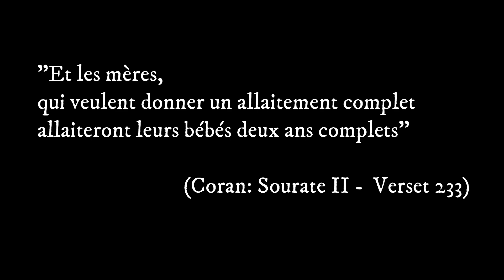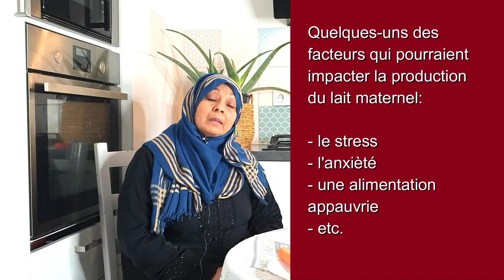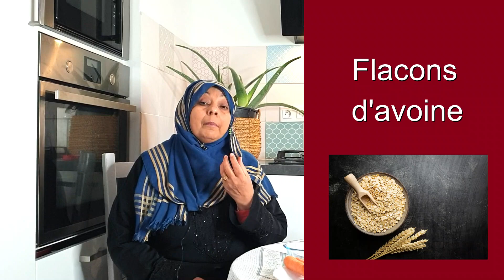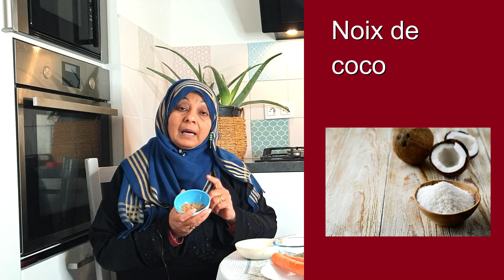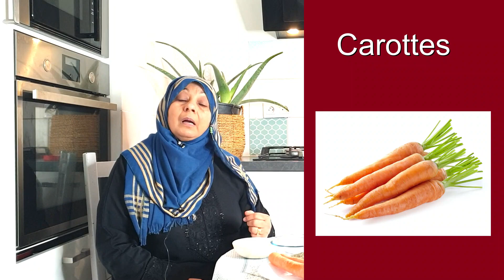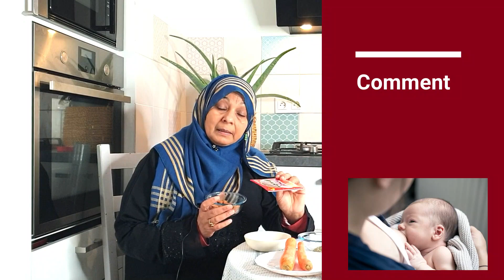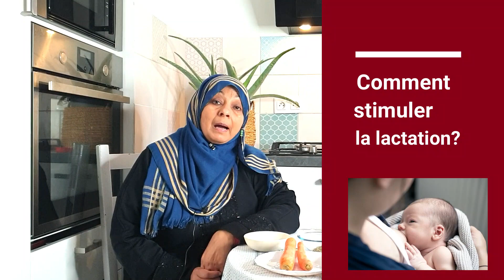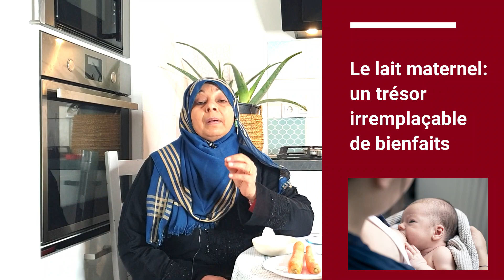Bahen Bashira Charifou - Dars sur la santé - Allaitement